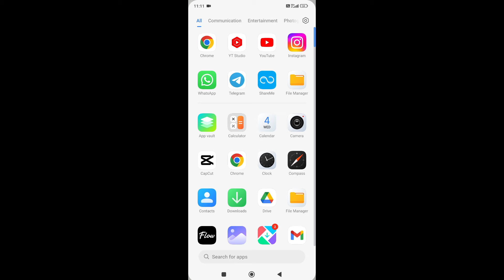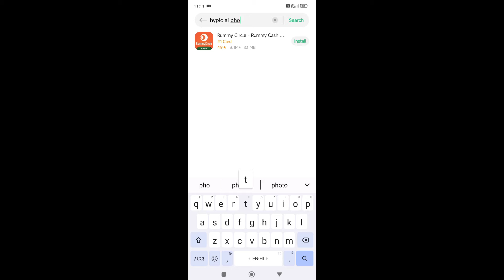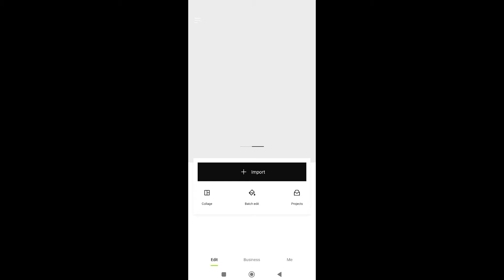hypic app ko kaise download karen/How to download hypic app in india/hypic app kaise download karen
How to download hypic app in india | how to download hypic app in android |

• hypic app kaise download karen

↪️something went Wrong.try again TUTORIAL